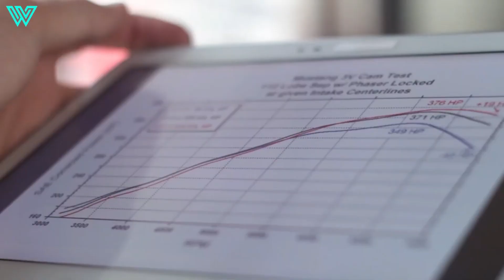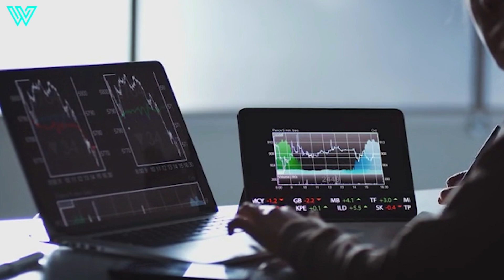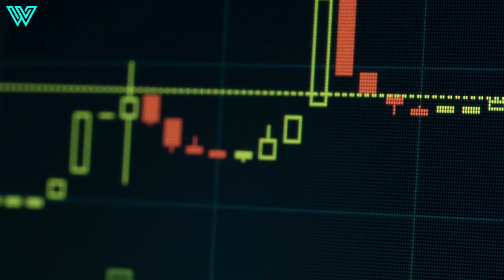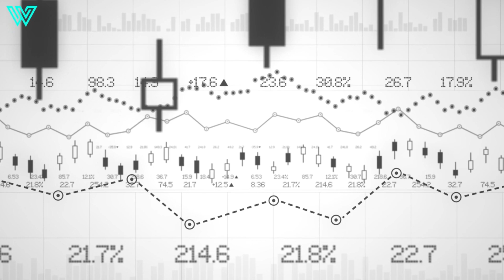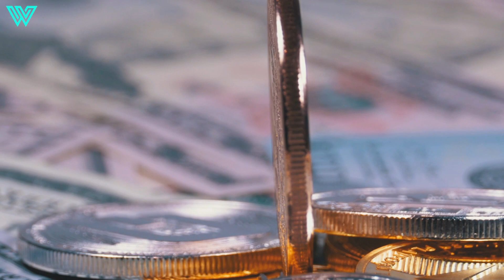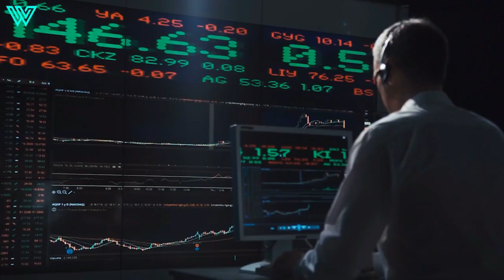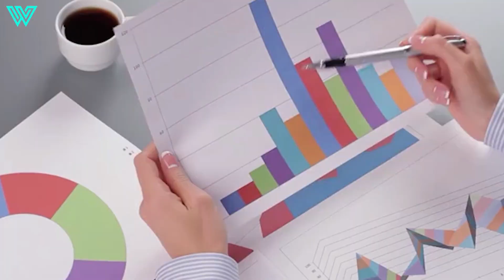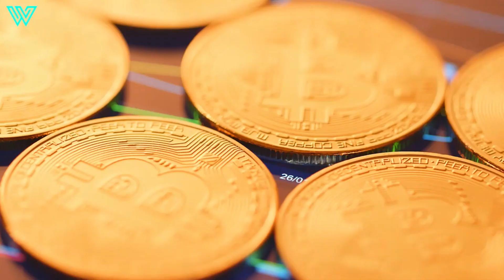THIS Altcoin Will Outperform Bitcoin In The Next 12 Months | Dan Morehead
One of the earliest and most influential Bitcoin investors on record is revealing his top altcoin pick for the next 12 months. Pantera Capital CEO Dan Morehead first recommended Bitcoin to investors back in August of 2013, when BTC was priced at just $104. At the time, he told investors that he believed it would soon “explode” through the $200 level. In this video, Morehead explains why he remains extremely bullish on Bitcoin but believes altcoins such as Ethereum and XRP will outperform the king of crypto in the year ahead.

The Next Phase of the Crypto Bull Market - Dan Morehead

Dan is the founder and CEO of Pantera Capital, an investment firm focused exclusively on Bitcoin, other digital currencies, and companies utilizing blockchain technology.

0:22 - Current Macro+Bitcoin
2:45 - Supply and Demand
4:23 - Benefits of Regulation for Bitcoin and Crypto
5:34 - Other Crypto Assets
7:31 - Focus at Pantera Capital
9:23 - Best Performing Crypto in the Next 12 Months?

Full interview (Credits): Dan Morehead: The Next Phase of the Crypto Bull Market (w/ Raoul Pal)

Wealthy Value is an educational platform about business, global economics, and financial education. We help investors, entrepreneurs, and anyone looking to master the future of finance.

Every week, we post videos to help you master the game of money and build long-term wealth. You will find financial, entrepreneurial, and business wisdom from bright minds such as Robert Kiyosaki, Jim Rickards, Nassim Taleb, Warren Buffet, Jim Rogers, Ray Dalio, Peter Schiff, and many more.

Are you looking to become smarter and more financially literate in today’s changing economy?

This video has no negative impact on the original works, it's meant for teaching and inspirational purposes. We've only used bits and pieces of videos to get the point across where necessary.